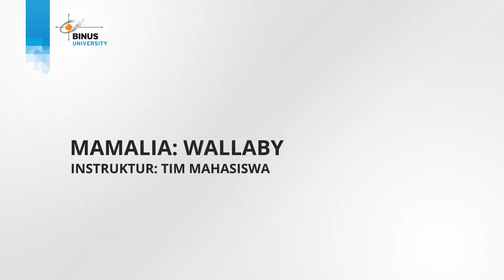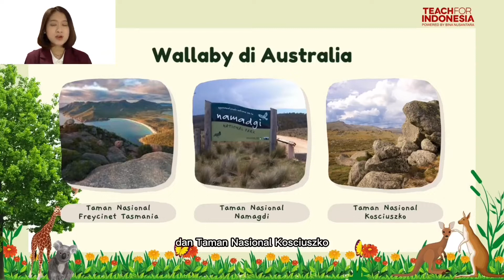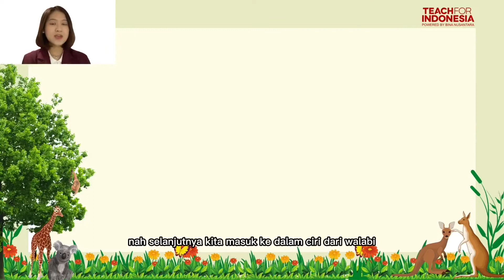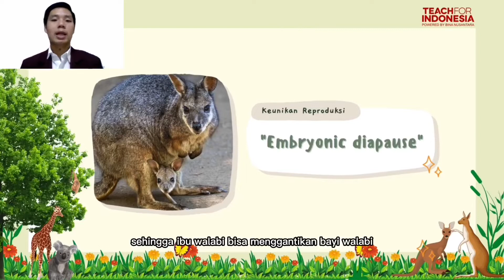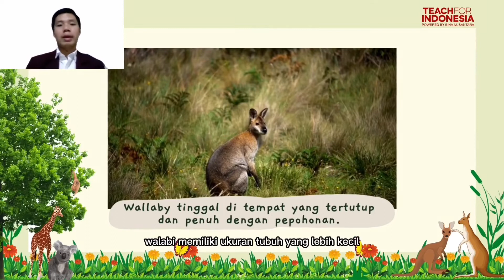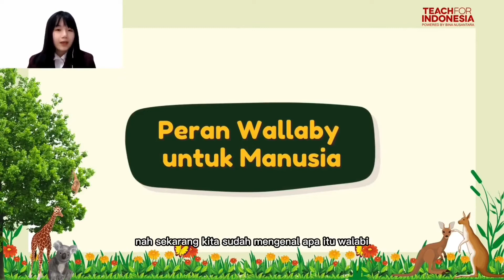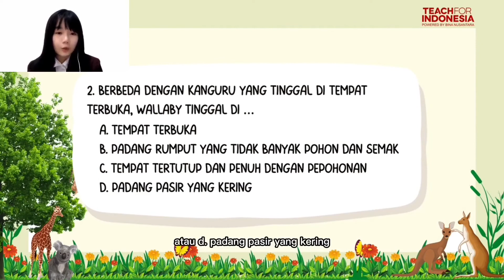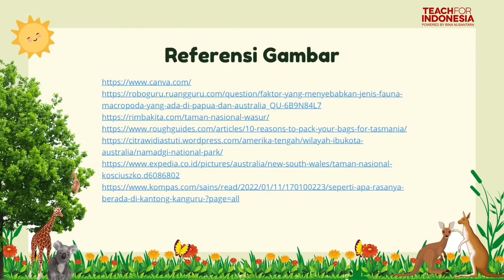06. Wallaby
Credit title:

Subject Matter Expert : Tim Mahasiswa
Dokumenter: Binus University
Uploaded by: Knowledge Management and Innovation Binus University